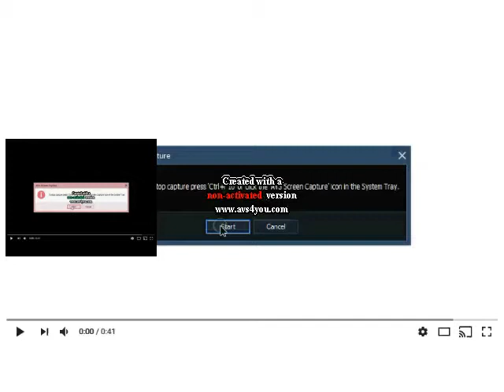SCARIEST MY SPIFFY! VIDEO SCAN EVER